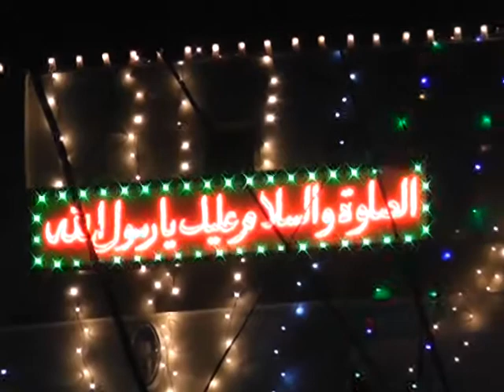Banday hatho ki Laaj | Ibrar Ahmad Hashmi | Sajid Ali Safi Chishti | Wali Son Sounds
►Label : Geo Movies Okara Islamic Official☑️